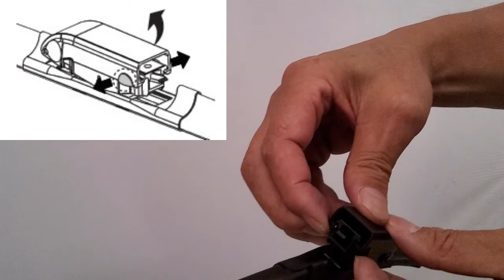Pylon Beam Blade Hook Arm Offset Installation Video